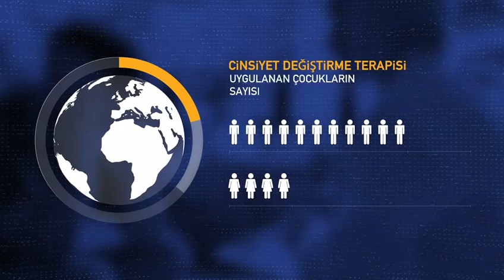LGBT'YE DUR DİYELİM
‎Recep Başkaya kişisinden video